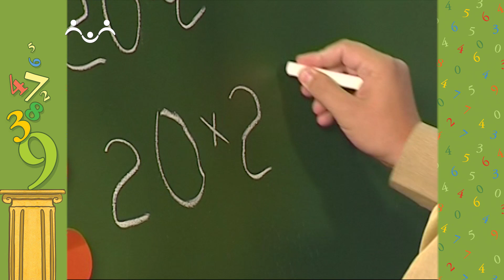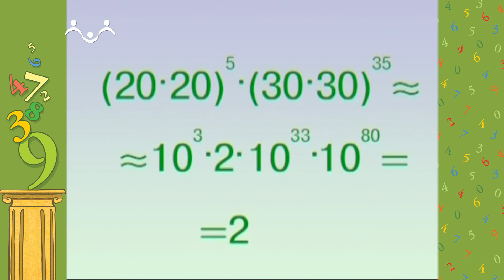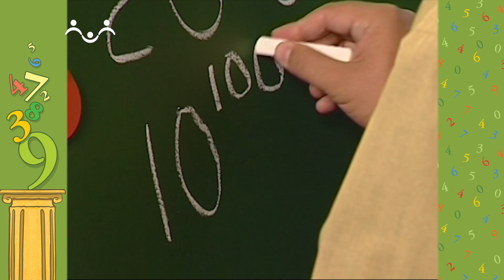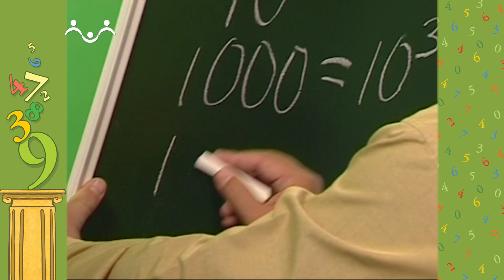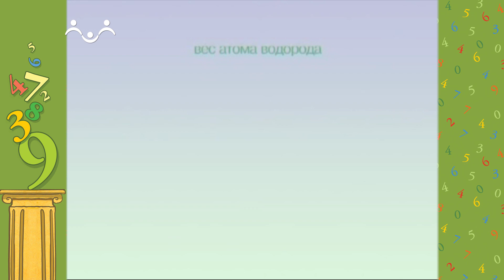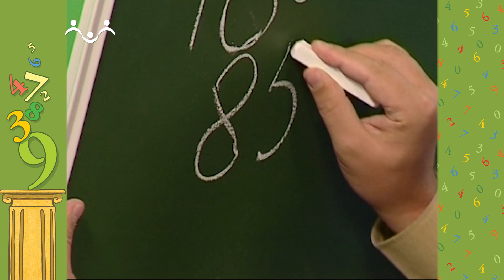АЗН. Математика. Астрономические числа. Равенства треугольников